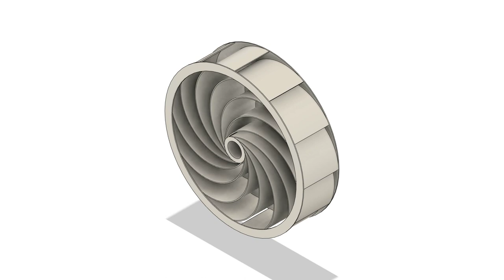Airless Spiral Impeller (3D Printable Wind Turbine)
Back plane supported spiral impeller that is simply 3d printable and stackable.